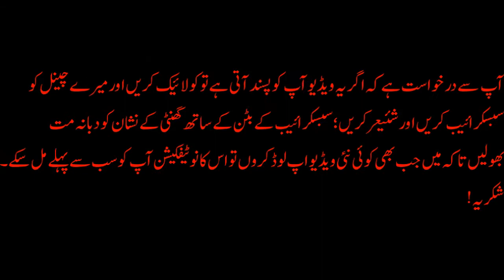Hakeem da yaar | sada e bimar | Sacha Sada yar j honda | JMS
nazam Hakeem da yaar, Sacha Sada yaar j honda te kadey v bimar na hunda

My channel  JAVA MASTER SYSTEM TECHNOLOGY will also be able to see video, entertainment video based on culture, and COMPUTER TECHNOLOGY and social problems.